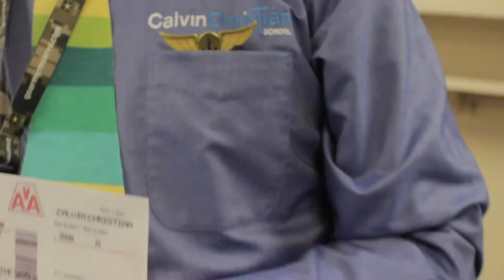Calvin Christian Exploration Night 2019